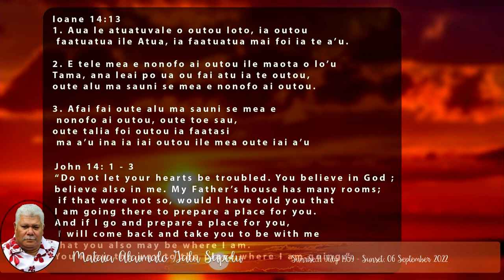🕊Family Service for Mataia Alaimalo Galu Sapolu 🕊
Tuesday 13 September 2022, at 18:00 PM NZST.

To all the families and friends of Mr. Mataia Alaimalo Galu Sapolu.  We invite you to join us as we celebrate his life on this channel.

The LIVE will begin @ 5:50 PM NZST

Place: PAPSDA, Puhinui rd, Papatoetoe, Auckland, New Zealand.